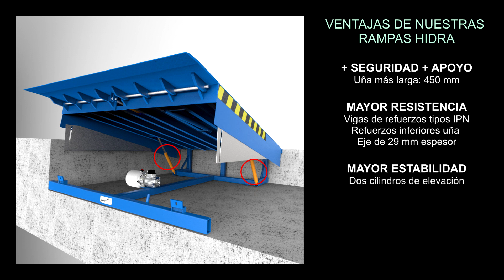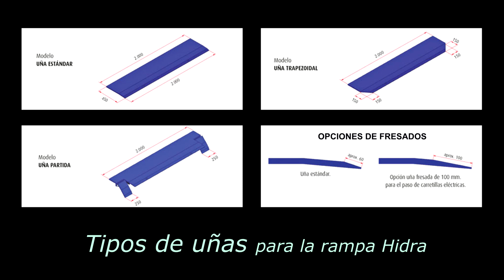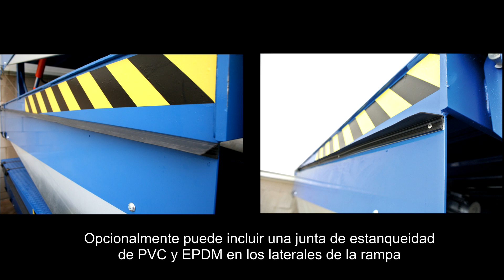Rampa niveladora hidráulica para muelle de carga - Angel Mir (Portes Bisbal SL)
HIDRA es la rampa de carga con labio abatible de alta calidad diseñada para todo tipo de muelles de carga en almacenes, plataformas logísticas, etc. Montaje sencillo y rápido; se adapta a cualquier instalación.

Características principales:
- Labio más largo: 450 mm
- Dos cilindros de elevación
- Grupo hidráulico en parte frontal
- Único cuadro de control para la rampa y la puerta
Disponible con diferentes opciones de fresados, de labios, fosos y acabados. Puede incluir varios complementos y accesorios para muelles de carga.